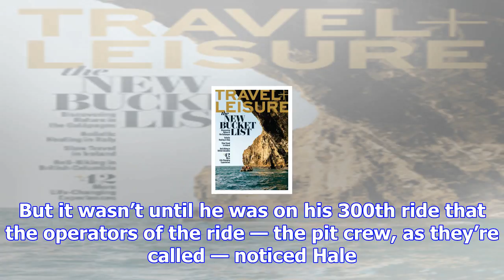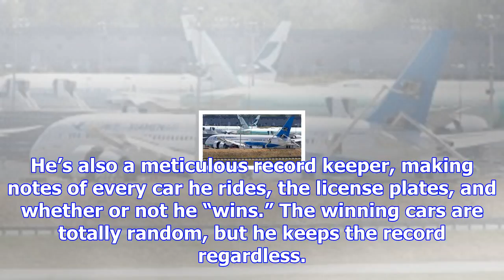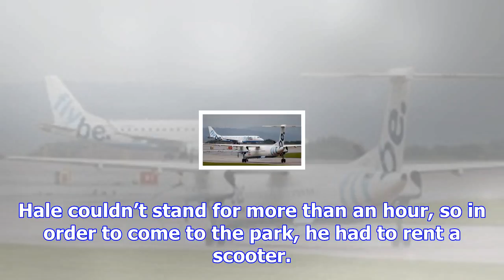This man rode his favorite disneyland ride 10,000 times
No one loves the thrill of the chase as much as this man. Jon Hale finds the Radiator Springs Racers...